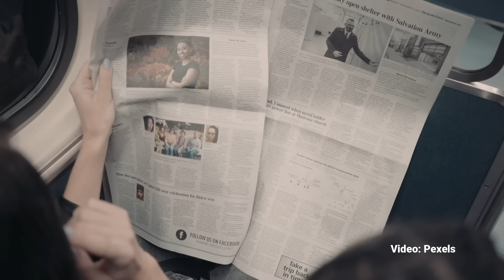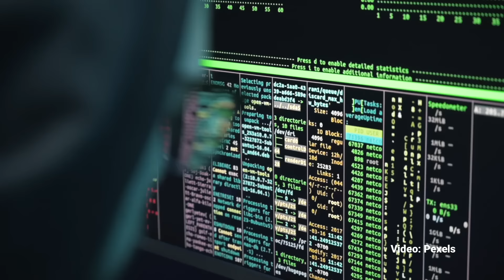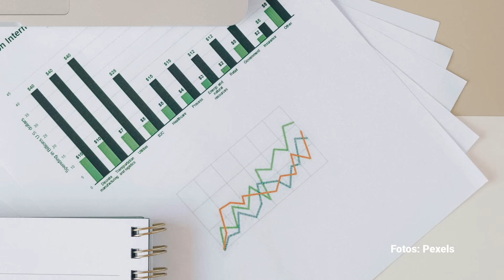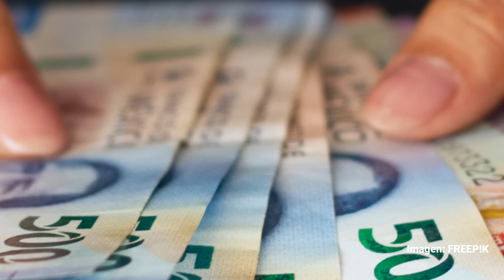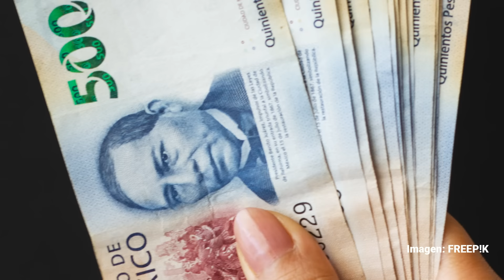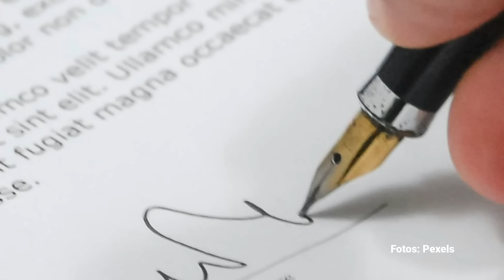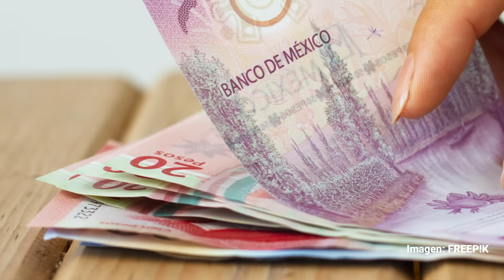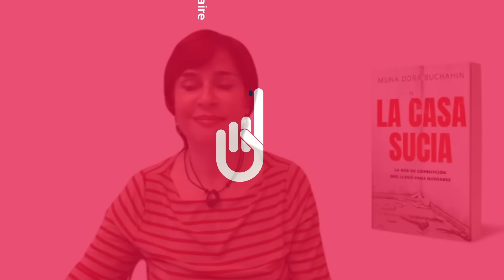Los municipios y la corrupción. Por Muna D. Buchahin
La percepción mía sobre las autoridades municipales es que los que van entrando empiezan a decir que han robado y que van a hacer auditorias y de repente todo se tranquiliza y nadie vuelve a preguntar nada.